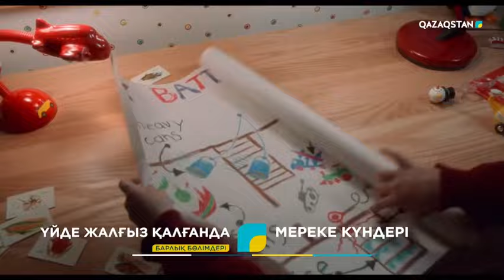Үйде жалғыз қалғанда. Барлық бөлімдері. Мереке күндері Ұлттық арнада